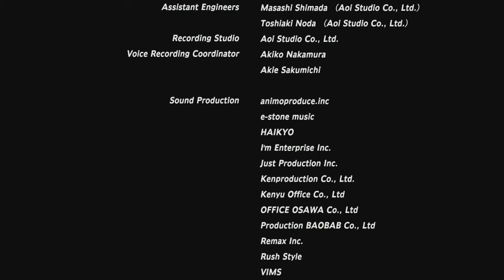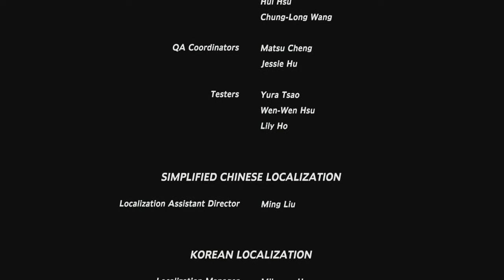Secret Of Mana Remake Español Parte 12 Batalla Final